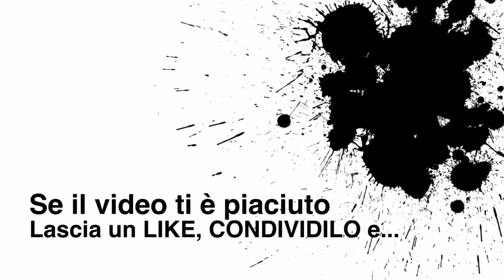DARK SOULS 3 ASHES OF ARIANDEL [Recensione DLC] Breve ma intenso